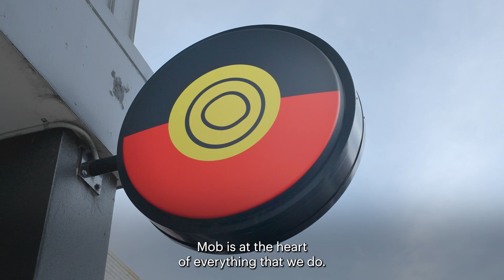Clothing The Gaps Overview 1min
CTG behind the brand June 2024